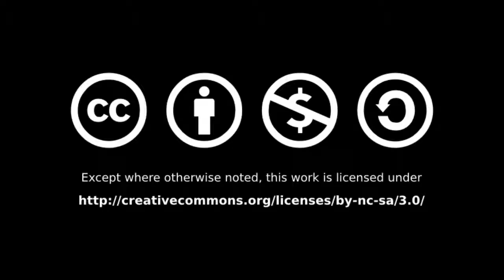Marina Bay Sands, Singapore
Lasers, lights, fire and water!